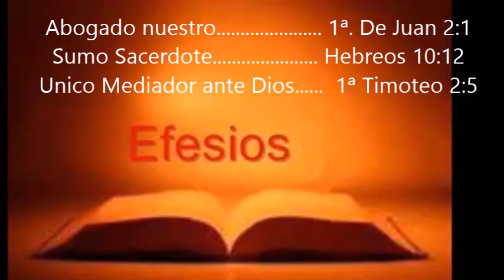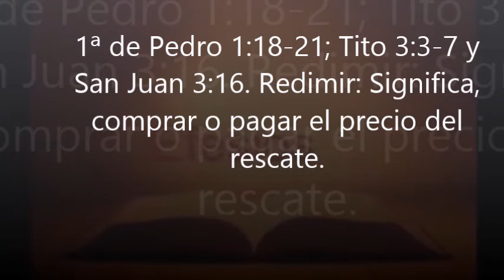ESTUDIO DE LA CARTA A LOS EFESIOS (P1)